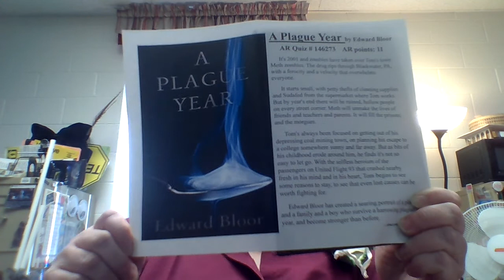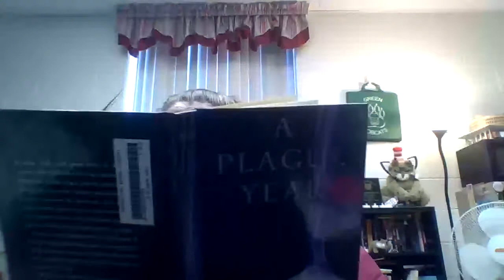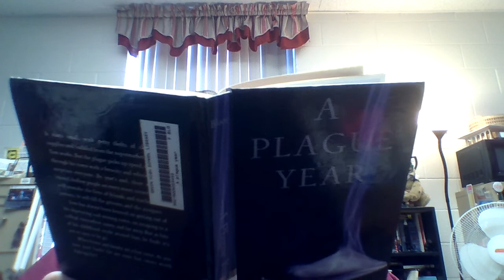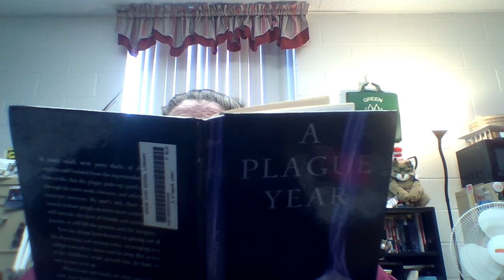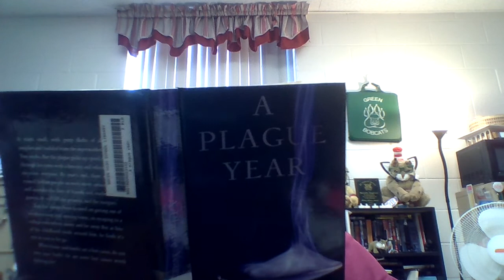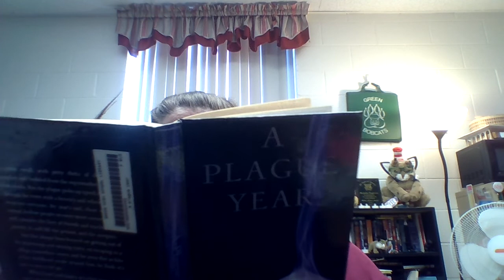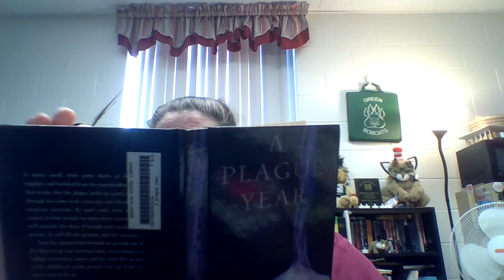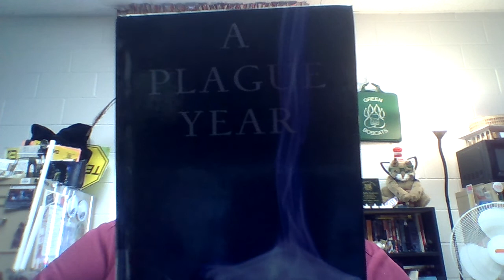GHS - FCF _A Plague Year_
Title:  A Plague Year
Author:  Edward Bloor
Publisher: Ember (Random House Children's Books)

AR Quiz #146273,  Points: 11.0
A town is devestated by the meth epidemic.  A group of students band together to help each other and their town.